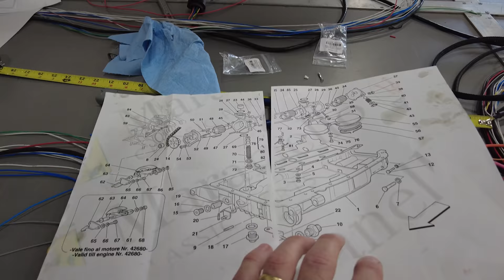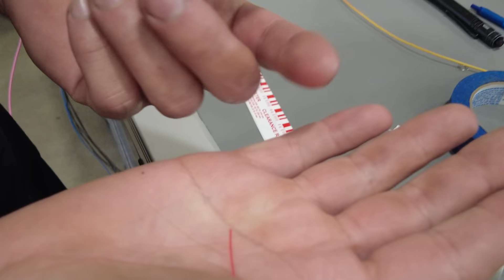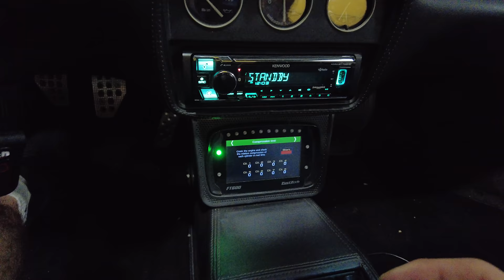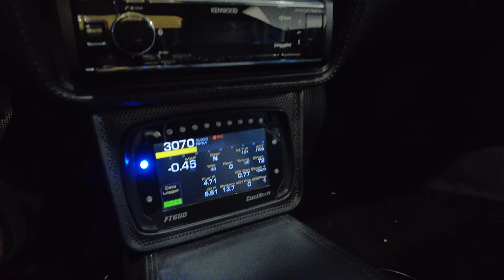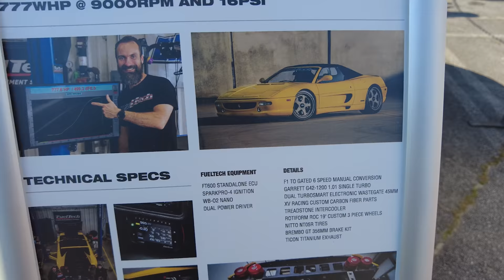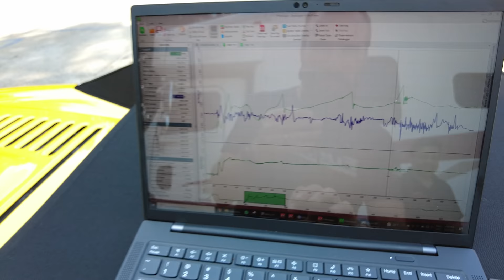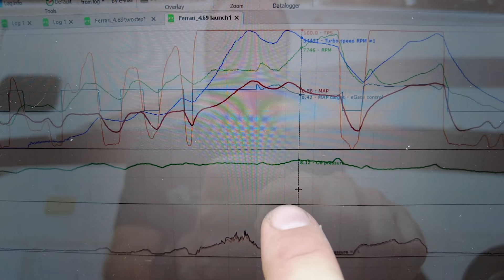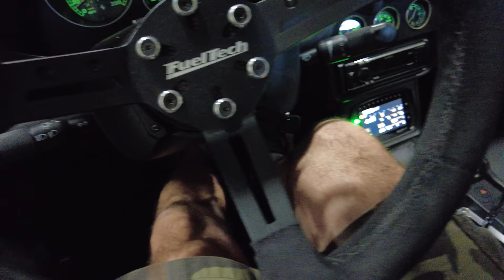Problemas no motor da Ferrari F355 Turbo que estavam me deixando louco!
Fazia tempo que estávamos buscando a solução do problema do motor da Ferrari, desde que foi pro dinamometro e fez os 777whp, eu sabia que tinha um problema ainda não bem resolvido, hoje vocês vão acompanhar a saga para entender e resolver esse e outros problemas que surgiram!

Marcações de tempo do vídeo:
00:00 O que esperar do episódio de hoje!
02:14 Entenda o problema do motor
26:01 Indo para Caffeine and Octane de Ferrari
43:48 Analisando datalog e teste de 2-step
50:42 Mais problemas?
1:04:06 Testando!
1:06:07 Encerrando episódio!